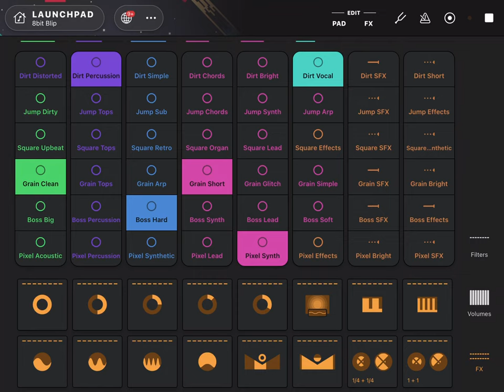1 hour of 8-bit AI-generated beats and music